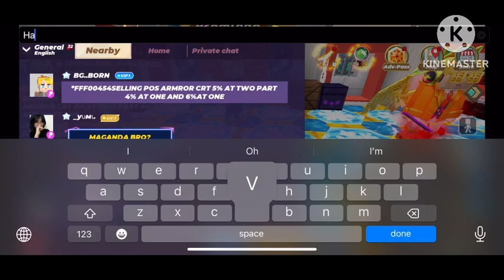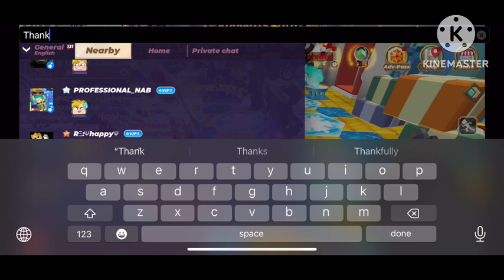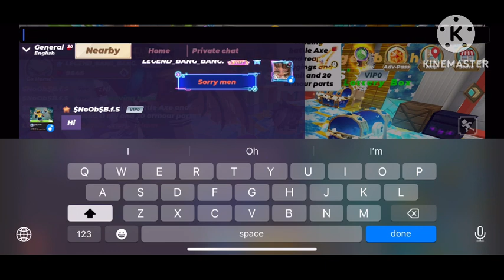Woah !! How to do hack trade never lose 🔥🔥🤑on skyblock by LEGEND_BANG_BANG BMGO